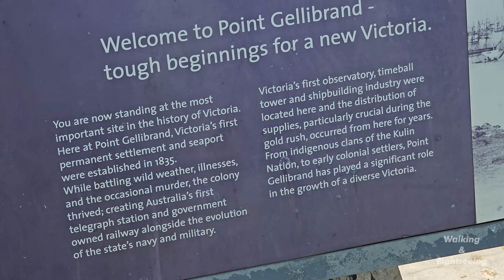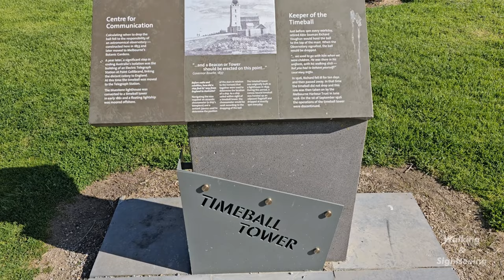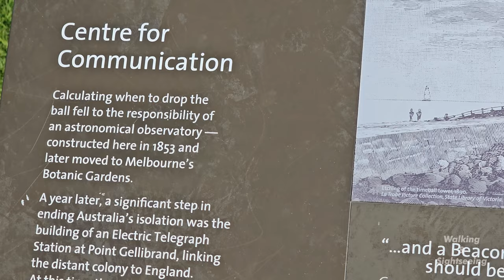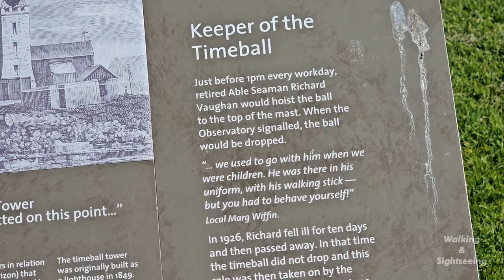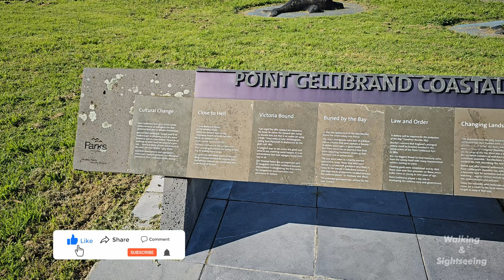Williamstown Point Gellibrand Coastal Heritage Park Hobsons Bay Timeball Tower Walk Sightseeing Tour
The Timeball Tower was a means whereby ships could accurately set their chronometers with accuracy being essential for successful navigation on long ocean voyages. At precisely 1.00pm each day, the ball at the top of the tower would descend slowly down its shaft.
The Williamstown tower was built in 1849 of local bluestone. It was originally a lighthouse, and later served as a Timeball tower from 1861 to 1926.
Many such towers were built, but they have not survived to anything like the degree that historic lighthouses have. Today, working Timeball towers are extremely rare. In addition to the one located at Point Gellibrand, there is a working Timeball tower at Greenwich in London, and only three others in the world. It is undoubtedly the jewel of historic Williamstown.

Point Gellibrand is one of Victoria’s richest heritage sites. It was Victoria’s first permanent European settlement and seaport. Visitors can explore the maritime history of Timeball Tower, retrace Ned Kelly’s steps along Battery Road, and enjoy the native revegetation projects.

Named Point Gellibrand by John Batman in 1836, the early quarry was a key source of bluestone for Melbourne’s first buildings, roads and piers. Convicts cut, transported and laid the rock and built the present-day Battery Road. It is widely rumoured that Ned Kelly worked on the retaining wall in 1873.

Following the discovery of gold in Victoria in the 1850s, Point Gellibrand was important for distributing goods within the colony, loading the sheep, wool and wheat which were to form the backbone of Victoria’s economy. In 1849, a Timeball Tower was built to aid ships in setting chronometers and navigating. The tower was moved to its current location in 1861, and remained in use until 1926. Visitors can also see the restored Fort Gellibrand (constructed 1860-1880) on open days and learn about the key role it played in the military, navy and governance of the colony.

150 years of industrial use damaged the ecology of Point Gellibrand, including the loss of sheoaks to firewood and boat-building, and impacts due to quarrying and soil compression. Extensive revegetation by local conservationists has helped to restore Shelley Beach and the fragile coastal ecosystem here. Plantings of Coastal Saltbush, Pigface, Knobby Clubrush and native grasses provide important habitat areas for the numerous wader birds that frequent the area.

Visitors to the park should check out the Lava Bubble at Shelley Beach. Keen birdwatchers and nature lovers alike will enjoy wandering or bike riding along the Bay Trail and take in this rich, revegetated landscape and waterside views. As this is a shared pathway, please be mindful of others on the trail.